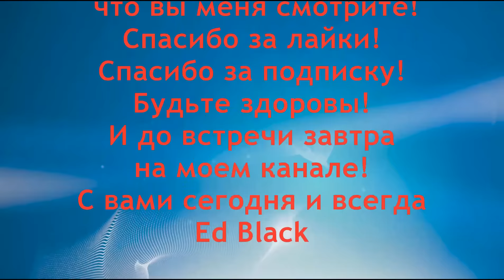Аскорутин - сильнейшее копеечное аптечное средство за 50 руб. Витамины для здоровья и сосудов. Знал?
Аскорутин – комбинированное витаминное лекарство из аптеки. Таблетки аскорутина являются уникальным, простым, копеечным, аптечным, безрецептурным средством  и витаминами для лечения и укрепления вашего организма и здоровья человека за 50 рублей. Данные витамины назначаются строго врачом. Аскорутин – это всем известный препарат, относящийся к классу витаминосодержащих лекарственных средств. Среди активных компонентов следует выделить аскорбиновую кислоту (витамин С) и рутин (витамин Р). Аскорутин это источник витамина C и P, при его недостатке в организме. Аскорутин помогает при лечении различных заболеваний и для профилактики болезней и болезненных состояний. Это простой по составу и действию препарат, который может быть использован в терапевтических и профилактических целях для борьбы с огромным количеством недугов. Содержащиеся в нем витамины С и Р, помогут восстановить работу сердца, укрепить сердечную мышцу и ломкие сосуды. Он часто применяется вместе с другими медикаментами, для сердца и сосудов а также при авитаминозе в весенне-осенний период. Аскорутин благотворно влияет на нормализацию обменных процессов. Аскарутин, который содержит в своем составе водорастворимые витамины, обладает целым рядом положительных воздействий на организм человека. АСКОРУТИН способен положительно влиять практически на все системы в организме, в том числе сердечно-сосудистую, иммунную, желудочно-кишечную и пр. Аскорутин положительно воздействует на обменные процессы, способствуя более качественному усвоению некоторых питательных веществ, как например, железо, кальций, медь. Положительно воздействует Аскорутин и на регенерационные функции организма, способствуя обновлению тканей на клеточном уровне. Действующие вещества аскорутина являются мощными антиоксидантами, а также способствуют заживлению ран. Витамины С и Р принимают активное участие в окислительно-восстановительных процессах и синтезе стероидных гормонов. Особое значение эти витамины имеют для работы иммунной системы человека, так как именно содержащиеся в составе Аскорутина компоненты значительно усиливают барьерные свойства и увеличивают сопротивляемость организма патогенной среде. Все компоненты Аскорутина хорошо всасываются и разносятся по организму кровеносной системой человека.
Положительное влияние аскорутина на организм неоспоримо.
Это полезный обзор лекарства для вашего здоровья от автора.

Не занимайтесь самолечением. Данная информация предоставлена для ознакомления. Проконсультируйтесь с врачом и возможно он вам назначит этот уникальный копеечный  препарат  под названием Аскорутин. Будьте здоровы.

Показания при которых врач может назначить Аскорутин:

Основными показаниями к применению Аскорутина в лечебных целях являются недуги, связанные с повышением ломкости капилляров и их проницаемостью. Среди таких проблем следует выделить болезни инфекционной этиологии, например скарлатина и корь. Используют это лекарственное средство при геморрое, гипертонической и лучевой болезни, ревматизме, систематических кровоизлиянияв в глаза, также используют данный медикамент при носовых кровотечениях у детей и взрослых. С помощью конкретного препарата можно избавиться от некоторых косметологических проблем а именно  купероза на лице. Также его используют от пигментных пятен на коже. Аскорутин достаточно часто используется для решения различных гинекологических проблем, например  при эрозиях шейки матки и т. д. Для разжижения мокроты при кашлях и бронхите. Уменьшает агрегацию (склеивание) тромбоцитов, укрепляет сосудистую стенку, обладает противовоспалительным эффектом. Имеет желчегонный, легкий антигипертензивный (снижает артериальное давление) эффекты. При хронической венозной недостаточностью витамин Р (рутин) приводит к уменьшению болевого, отечного синдромов и уменьшению судорог. Показан для профилактики простудных заболеваний, уменьшения симптомов гриппа. Может применяться с целью повышения иммунитета.